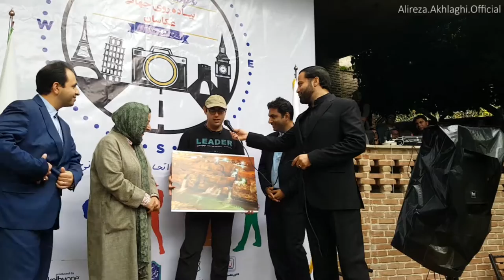Marzieh Borumand, Opening Scott Kelby photowalk, IRAN || مرضیه برومند درافتتاحیه فتوواک اسکات کلبی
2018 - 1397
The Photowalk of Scott kelby this year, like last year's Photowalk, was attended by professional photographers from the Iranian Photographic club' Association under the management and efforts of Kourosh Yazdani, in cooperation with the Municipality of 12 Area, Dr. Saadati and the Chief of Tourism Staff Mr. Saif. The video ahead of the opening ceremony of this gathering of photographers in Tehran. The ceremony had a special guest. Marzieh Boroumand. Thanks to all friends who have been and will be with me in this field.

فتوواک اسکات کلبی امسال مثل فتوواک سال قبل با حضور عکاسان حرفه ای کانون عکاسان ایران به مدیریت و همت کورش یزدانی عزیز با همکاری شهرداری منطقه دوازه دکتر سعادتی و رئیس ستاد گردشگری آقای سیف برگزار شد. ویدیوی پیش رو مراسم افتتاحیه این گرد هم آیی عکاسان در تهران است. این مراسم یک مهمان ویژه داشت. مرضیه برومند. با تشکر از همه دوستانی که همراه و همقدم در این عرصه بودند و خواهند بود.